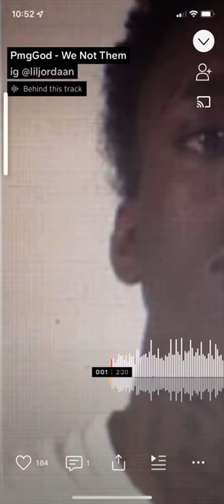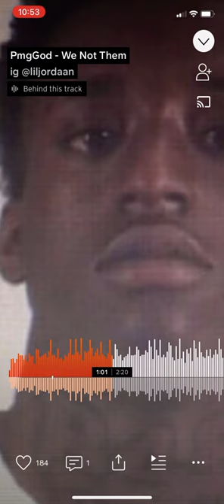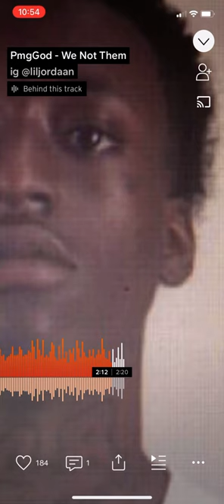We not them pmg god